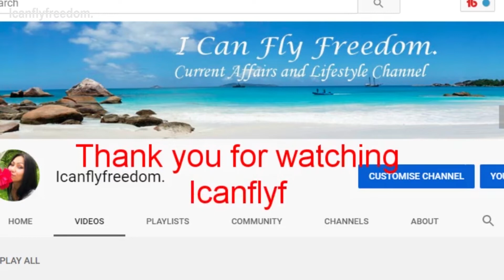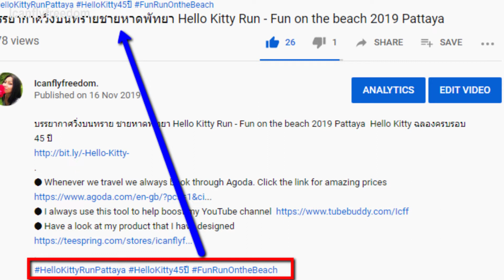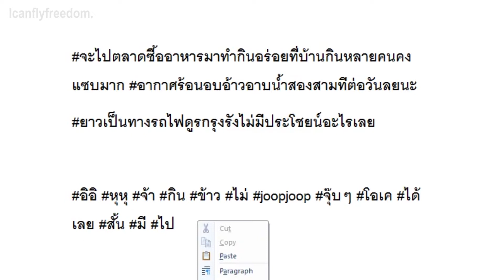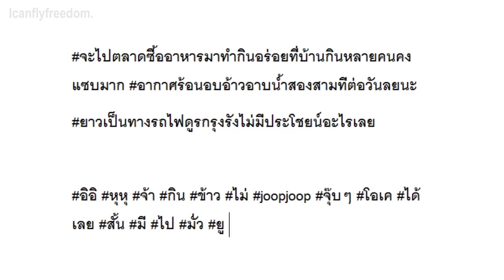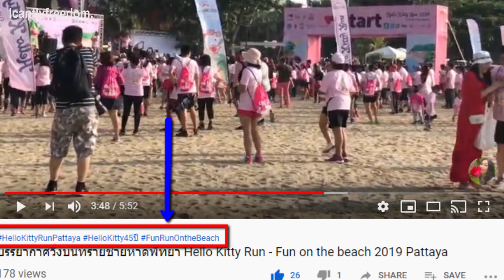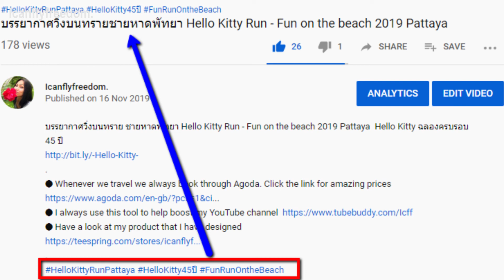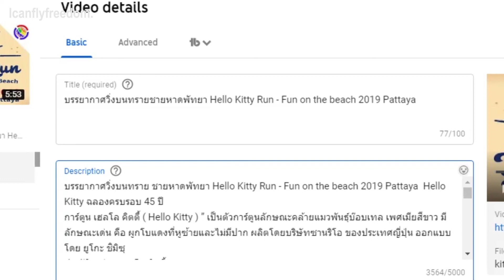แฮชแท็กคืออะไร การใช้ให้ถูกก็เป็นประโยชน์ ใช้มั่วก็ไม่เกิดประโยชน์ใดใด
แฮชแท็ก Hashtag คือเครื่องหมายที่เป็นสี่เหลี่ยม# แล้วตามด้วยข้อความ สำหรับผู้ที่เชี่ยวชาญในโลกของโซเชียลมีเดียมานาน อาจจะคุ้นเคยกับแฮชแท็ก และเห็นผ่านตาไม่มากก็น้อย ซึ่งถ้าเรียกที่แปลกันตามตัวอักษร แฮชแท็กจะหมายความว่าดัชนีถ้อยคำ

ประโยชน์ของแฮชแท็ก
แฮชแท็กมีประโยชน์โดยตรงคือการค้นหาข้อความ โพสต์ รูปภาพ ผู้คน สิ่งที่กำลังเป็นที่พูดถึงอยู่ในโลกโซเชียลให้ค้นหาได้อย่างง่ายดายมากยิ่งขึ้น และยังทำให้คนในโซเชียลมีเดียเข้าถึงโพสต์ได้มากขึ้นอีกด้วย

สิ่งที่ ไม่ควรทำ เมื่อต้องใช้แฮชแท็ก
การใส่แฮชแท็ก ใน ทุกคำของโพสต์ เนื่องจากเป็นการใช้ที่ไม่ถูกต้องแล้ว ยังทำให้อ่านยาก
ใส่แฮชแท็กเป็นประโยคยาวๆที่ติดกันเป็นพรืด เข้าใจว่าหลายคนจะคิดว่าเป็นการเน้นข้อความ แต่ผิดวัตถุประสงค์หลักของแฮชแท็ก
การใช้แฮชแท็กผิด ถ้าหากพิมพ์ตกไปแม้แต่ตัวอักษรเดียว ทำให้เกิดเป็นแฮชแท็กใหม่ ซึ่งจะไม่เชื่อมโยงกับโพสต์อื่นๆ ที่ใช้แฮชแท็กก่อนหน้าได้เลย
🔴 Whenever we travel we always book through Agoda.
🔴 I always use this tool to help boost my YouTube channel